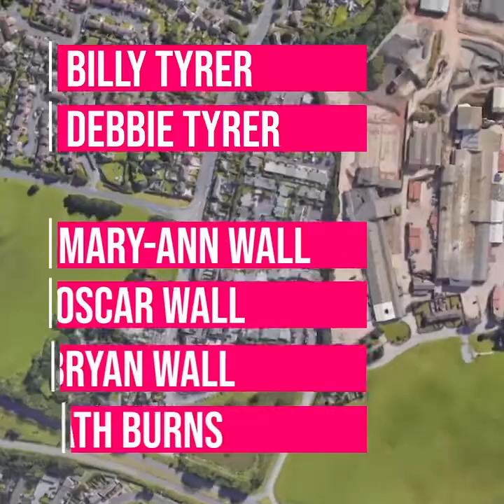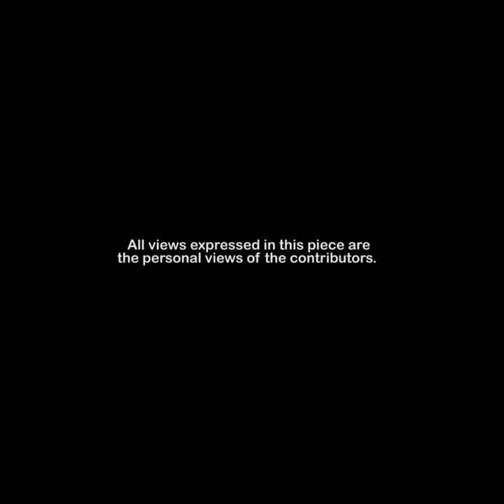Skem, I Love You Lockdown Soap EP08